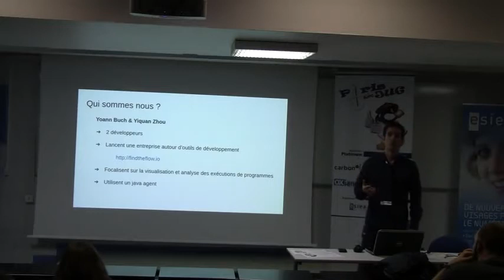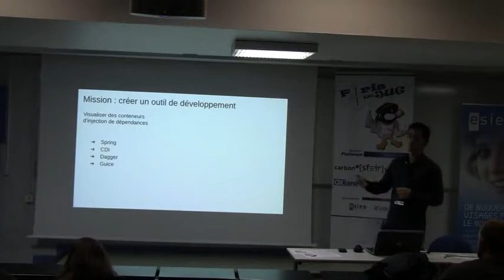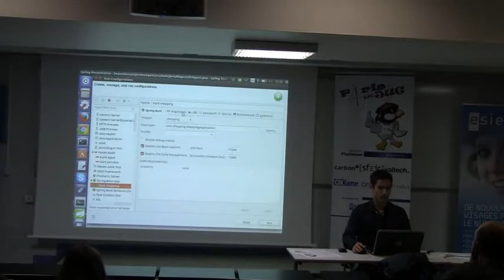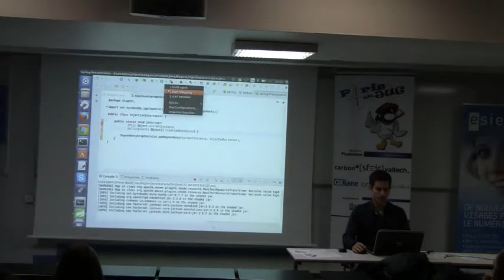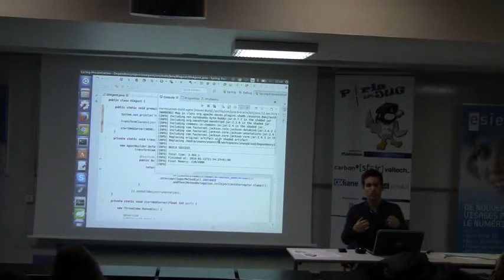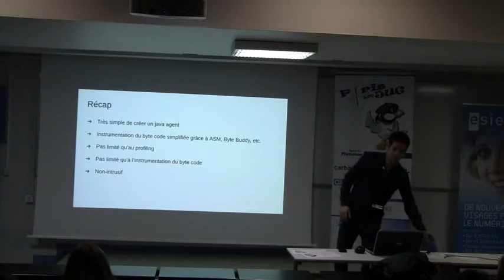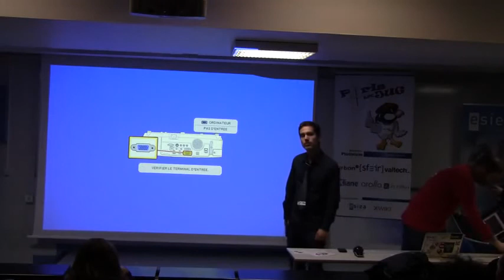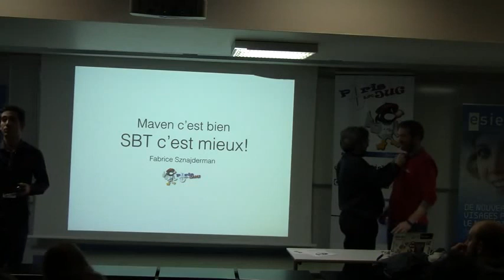16/01/12 - 06 - YBL16 - Java Agent en Action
Les agents java permettent d’observer et de modifier des programmes exécutés sur une JVM. Bien que présents depuis le JDK 1.5, ils sont très peu utilisés hormis par des outils avancés comme New Relic, JProfiler ou JRebel.A travers un exemple concret, on verra sur quels principes les agents se reposent et comment en créer un facilement.

par Yoann Buch